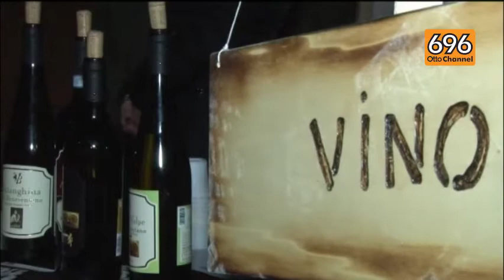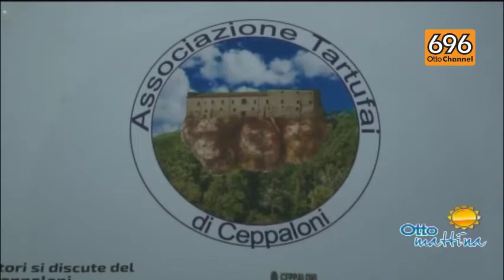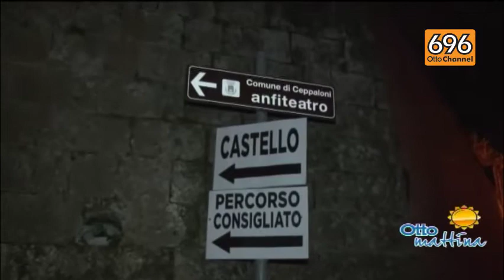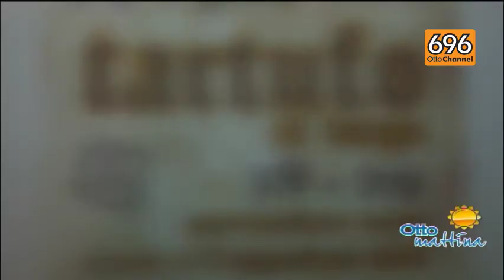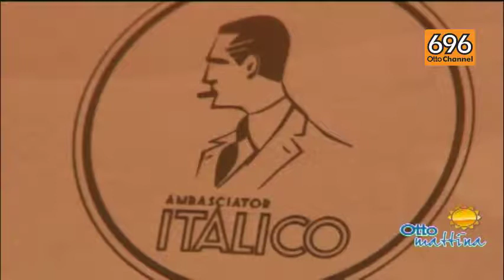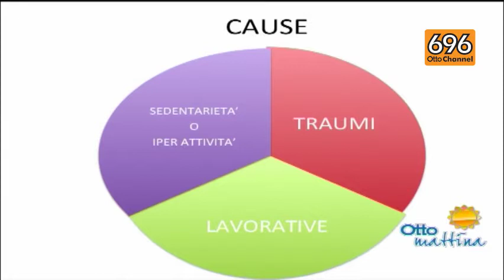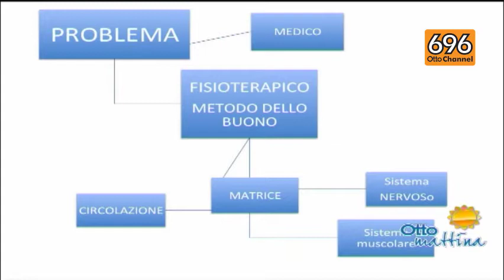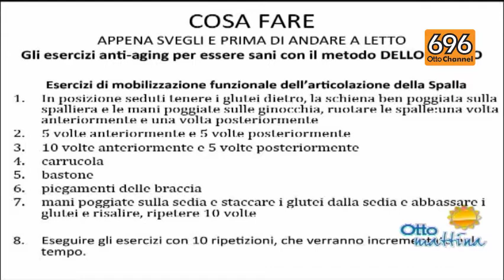Ottomattina del 4 dicembre